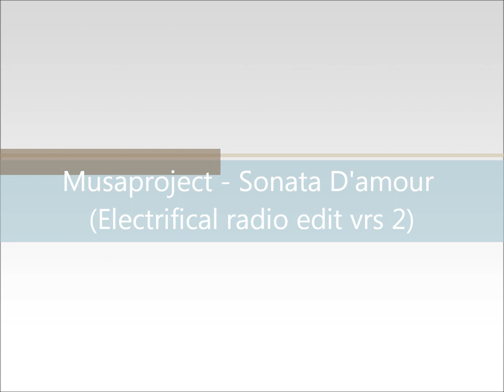Silvio Musardo Aka Musaproject Sonata D'amour Electrifical radio edit vrs 2